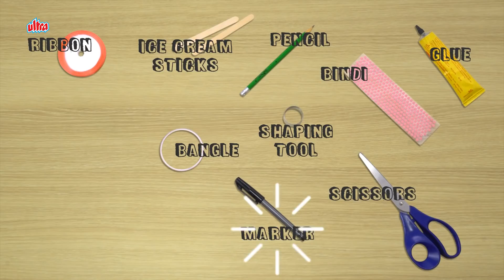Learning Videos For Kids | How To Make A Ballerina Craft | Art And Craft Videos | DIY | Ultra Crafts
Art And Craft Videos For School Kids – How To Make A Ballerina Craft
All You Little Dancers And Admirers Of Ballerina, This One Is Just For You. Give Your Love For Dance A Creative Twist With These Ballerina Crafts.
Diy – Ribbon
Ice Cream Sticks
Pencil
Bindi
Glue
Colour Papers
Bangle
Shaping Tool
Marker
Scissors

Track - This Old Man ( Instrumental )